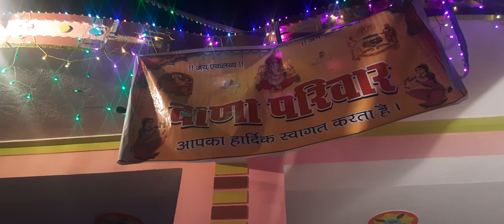||मेवाड़ी महिला बिंदोली विवाह||गीत भील आदिवासी विवाह संस्कार|| vivah Bhil Adivasi||